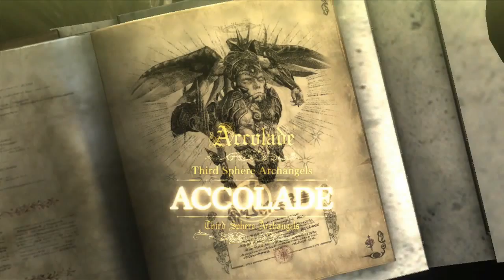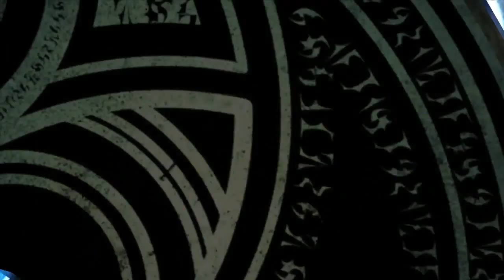Ep 5 - He's Got Cards! Run!! - Bayonetta 2 (Blind)